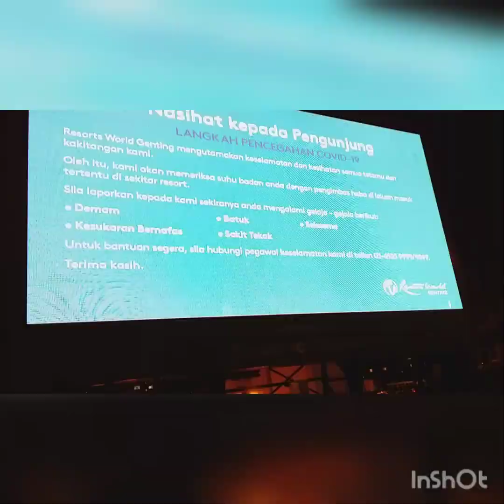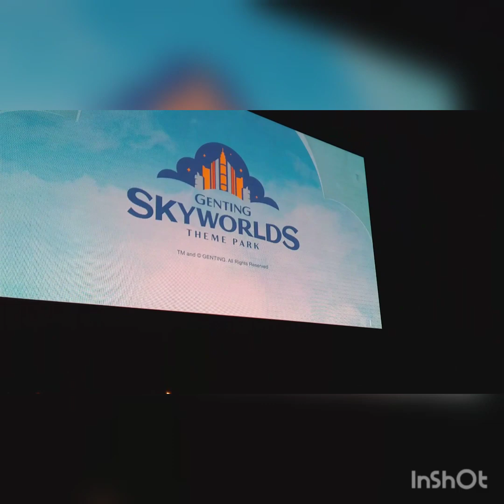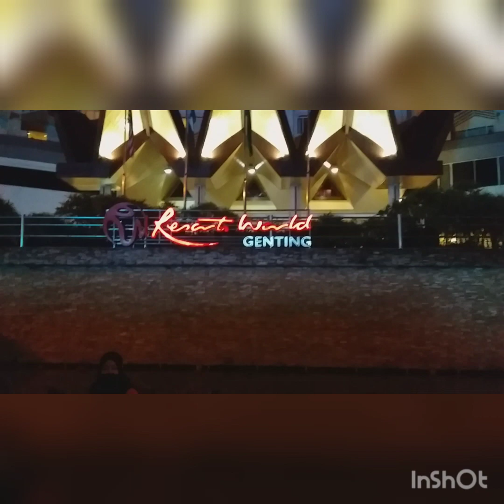genting highland LUAR BIASA taman genting malam minggu banjir manusia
bale gondrong
#  taman genting penuh  manusia